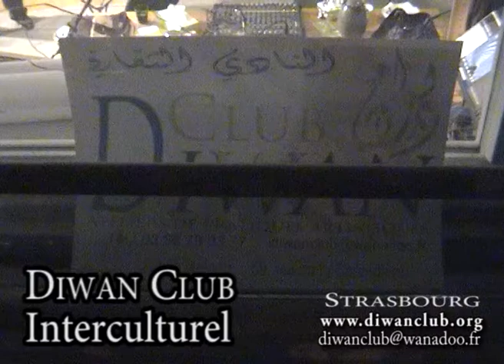Diwan Club; Le Salon de musique; Orient-Express Orchestre.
Le salon de musique de Diwan Club Interculturel
Strasbourg-France.
La diversité nous enrichit.
Orient-Express Orchestre en répétition. You Said